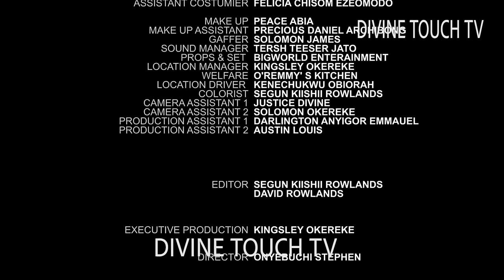IF LOVE WAS A LIE - BOLAJI OGUNMOLA/UJAMS CHUKWUNONSO/MOVIE/ NIGERIAN MOVIES 2024 LATEST FULL MOVIES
Since their friendship resulted in betrayal and love leaves scars, how can she trust again that love can be true?

 This movie stars: Bolaji Ogunmola, Ujams Chukwunonso, Innocenthia Ihebie